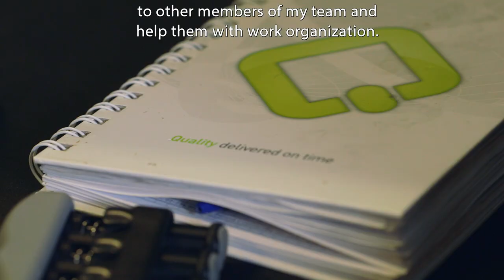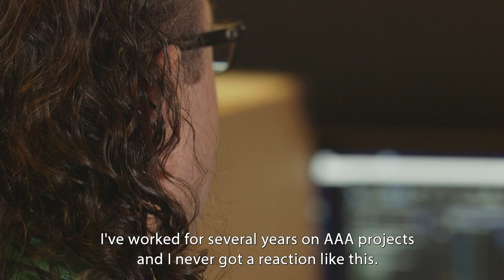Working at QLOC - Programming Department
Welcome to a series of short videos that will bring you closer to QLOC. First of all, we give the floor to the programmers, who share their experiences about being the GreenDragons.